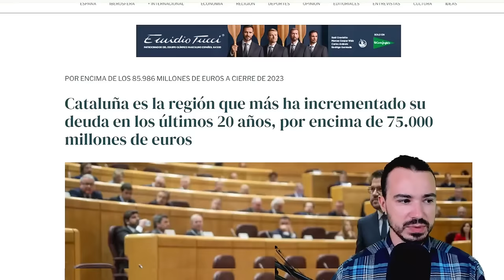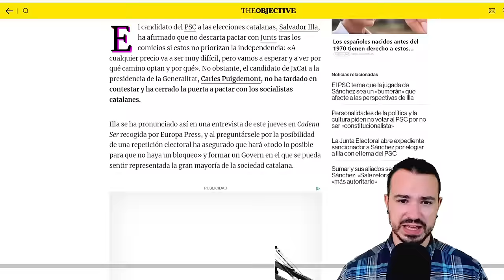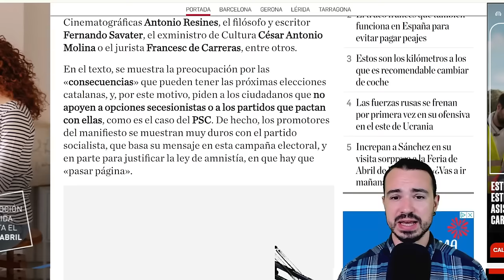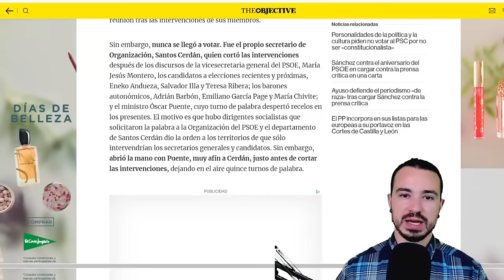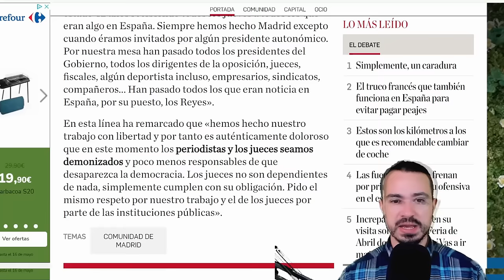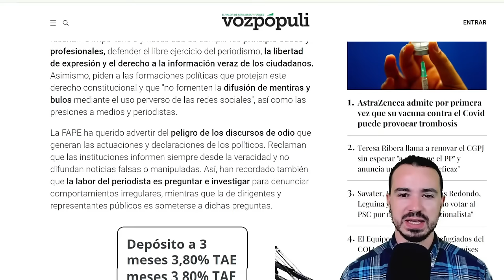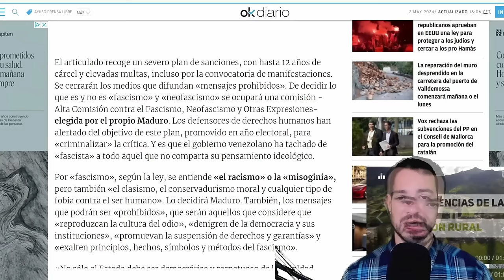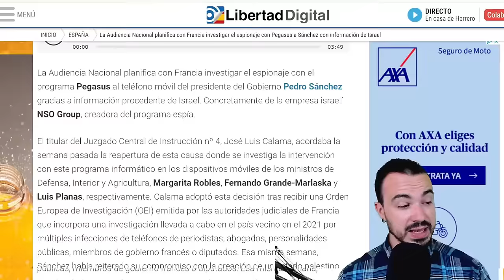PODCAST DE ACTUALIDAD 02 DE MAYO DE 2024